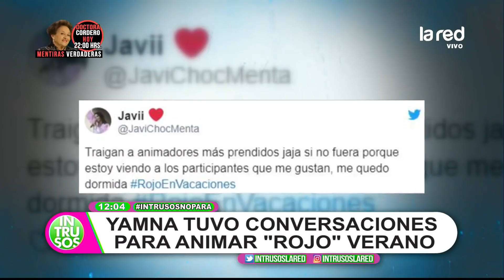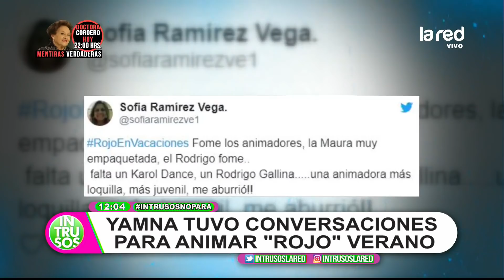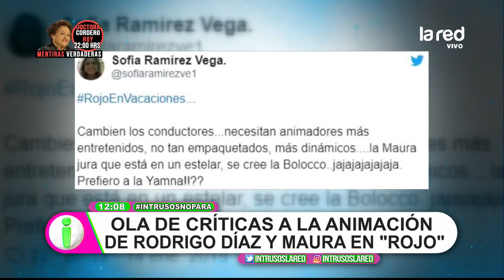Ola de críticas a la animación de Rodrigo Díaz y Maura en ''Rojo''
Rodrigo Díaz y Maura Rivera, tras su primer día animando la temporada de verano de Rojo, recibieron una ola de críticas en las redes sociales, por su desempeño como animadores, llegando incluso la propia Maura en sus redes sociales a pedir perdón por la situación.